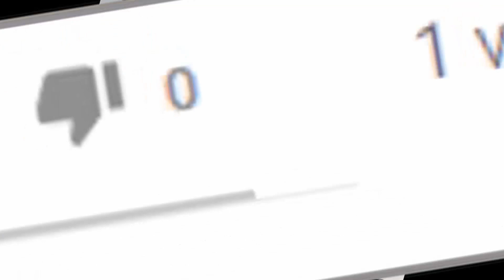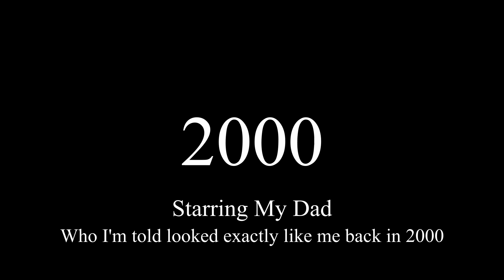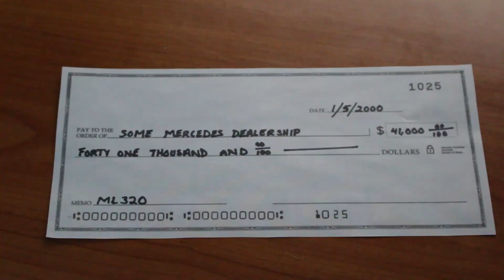Why I Daily Drive A 20 Year Old Mercedes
Hey Guys, welcome to the channel. This video is about my daily driven 20 year old Mercedes which my family has owned since it was brand new. It's not the most conventional car for a 22 year old to be driving but there's a reason for it so hopefully watching the video helps you make sense of it.